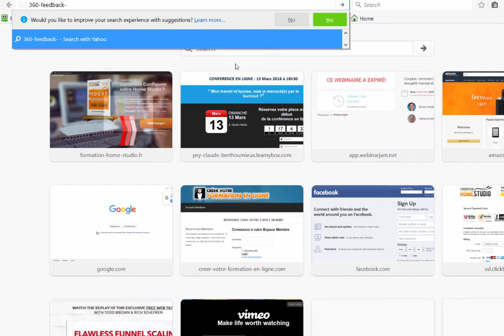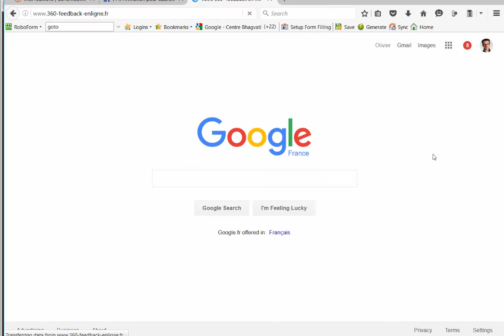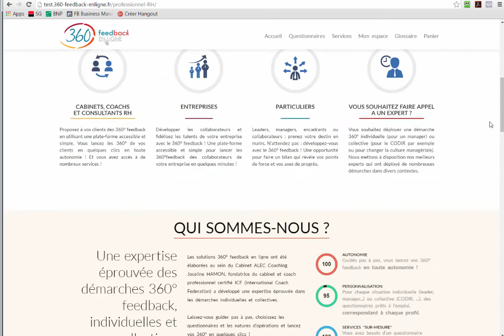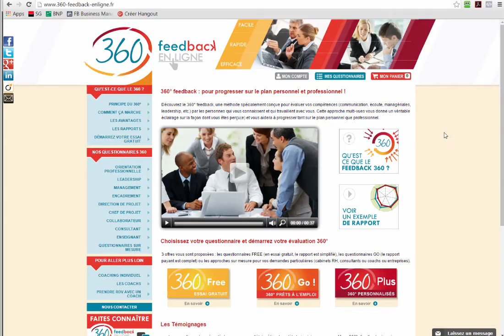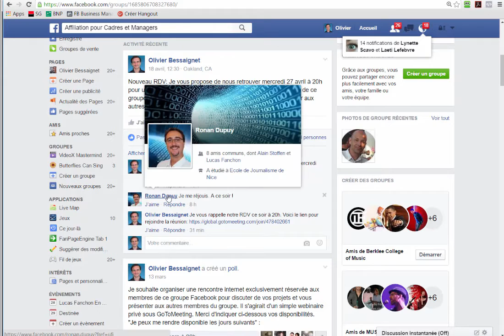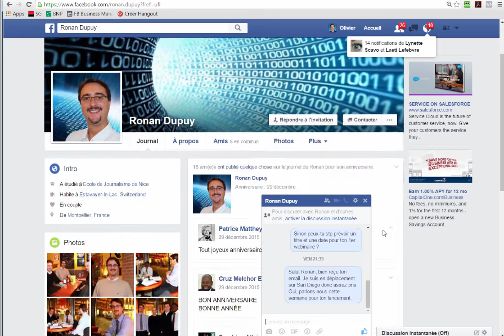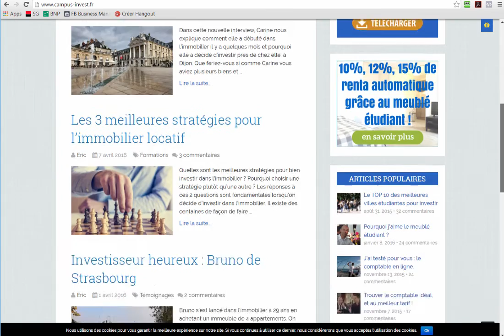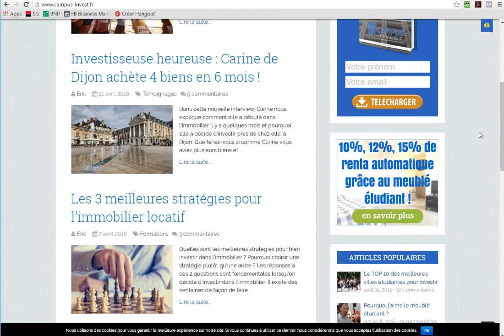Présentation du Groupe de Formateurs pour Cadres et Managers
Rejoignez le Groupe réservé aux Formateurs et Coachs qui proposent des solutions pour Cadres, Managers, Dirigeants, etc.